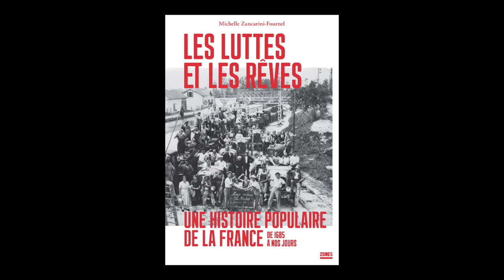Michelle Zancarini-Fournel - Les luttes et les rêves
Michelle Zancarini-Fournel vous présente son ouvrage "Les luttes et les rêves : une histoire populaire de la France de 1685 à nos jours".